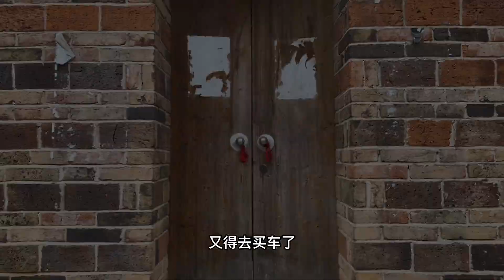把弟弟宠得无法无天差点葬送自己的婚姻引以为戒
哈嘍大家好！
這裡是【小炮炮】YouTube唯一官方頻道
國內西瓜視頻ID：【肥婆炮】、抖音ID：【小炮炮】
其他頻道均為盜版！ ！ ！
我來自一位農村姑娘，
每天記錄生活點點滴滴！
我喜歡交五湖四海的朋友！
感謝大家的訂閱和點贊